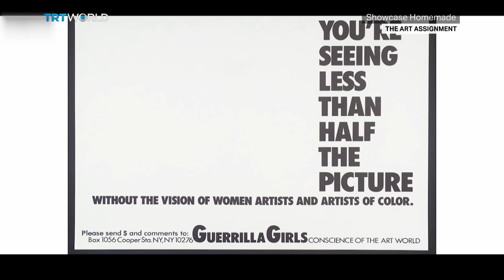You Are an Artist: Assignments to Spark Creation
Sarah Urist Green says if you are making art, you are an artist. And that is the thought behind her book 'You are an artist: Assignments to Spark Creation'.

Sarah Urist Green, Author of You Are an Artist​ 00:11